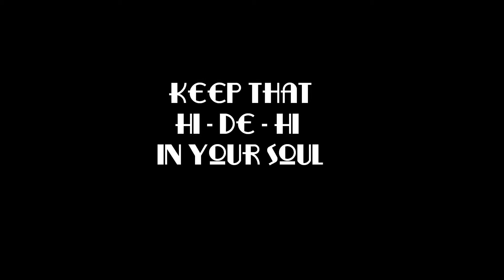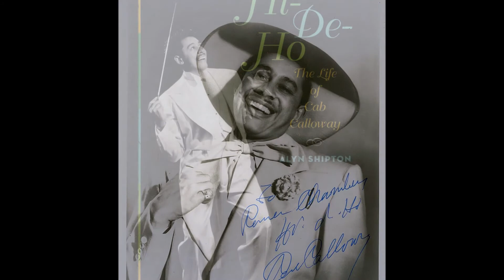Cab Calloway - Keep that Hi De Hi in your Soul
A song from Cab Calloway's earlier period (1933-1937) and "Keep That Hi-De-Hi in Your Soul" is a wonderful example of Calloway's businessman-like capitalisation on the popularity of "Minnie the Moocher".